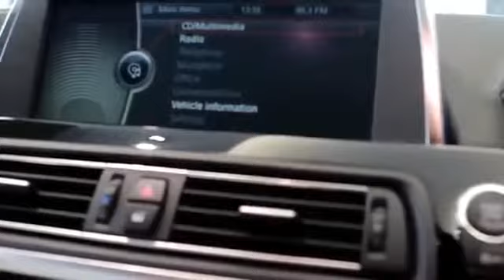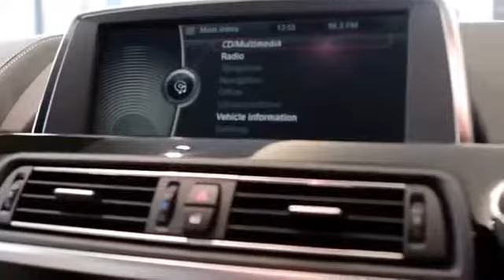Brand New 2014 BMW M6 In Detail